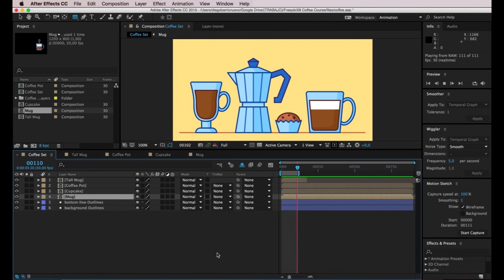Animation: Animate an illustration (beginner) | Freepik course trailer_ENG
On this course, you’ll learn how to animate lines and shapes on Adobe After Effects. We’re going to create a simple illustration, and then we’re going to animate it!

This is perfect for adding some extra flair to any illustration while also adding a new skill to your portfolio.

What project are we going to develop?
We're going to create a simple looping animation of a set of different elements related to coffee (a coffee mug, a coffee pot and a cupcake). It’s meant to work as an animated GIF.

Who’s this course for? Requirements
I'll be teaching you some basic and intermediate aspects of After Effects, so any basic knowledge of this software is recommended, but it’s not essential.

The same thing applies to Adobe Illustrator; you can jump into this course even if you don’t have any experience with it, but some basic knowledge is recommended.

You'll need a copy of Adobe After Effects CC and Adobe Illustrator CC for this course.

Also, on the final step, we’ll be using Adobe Photoshop CC to export the animation as a GIF, but this is entirely optional.